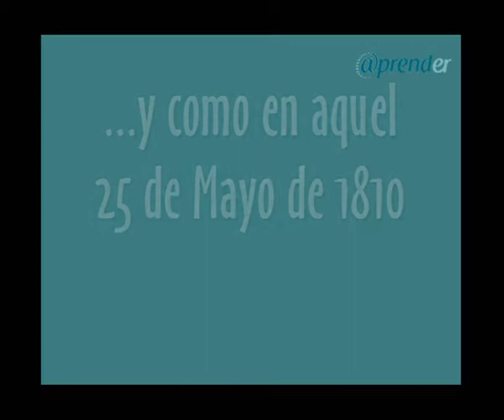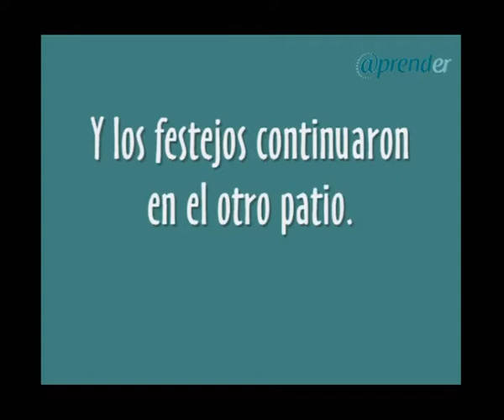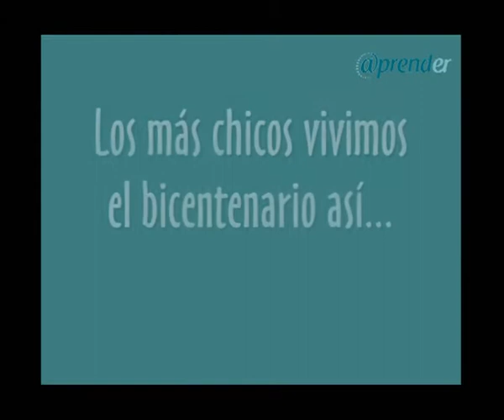Escuela Nº2 "Manuel Alberti" - Diamante - Parte 2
Así vivió la Escuela Nº 2 "Manuel Alberti", de la ciudad de Diamante, Entre Ríos, el acto del Bicentenario de la Patria. Con entusiasmo lo comparte con toda la comunidad educativa de @prender.
Entre Ríos - Junio 2010